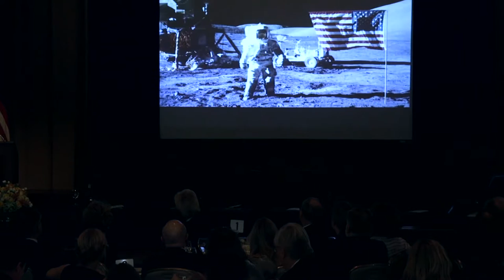2015 John Chancellor Award Ceremony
Honoring The New York Times Paris Bureau Chief Alissa J. Rubin.

Speakers include Dean Emeritus Nicholas Lemann, Dean Steve Coll, Susan Freinkel, Doyle McManus, Susan Chira, Dean Baquet, Amb. Robert Ford and Ira A. Lipman.

The night also featured a video tribute to John Chancellor voiced by Tom Brokaw.

The John Chancellor Award for Excellence in Journalism is presented each year to a reporter with courage and integrity for cumulative professional accomplishments.